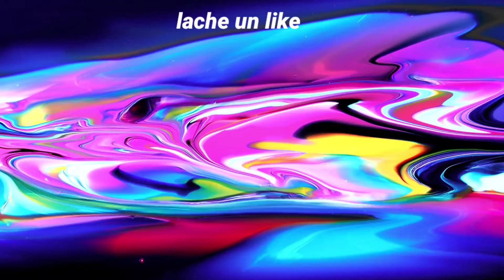YTP : Maitre HIMS